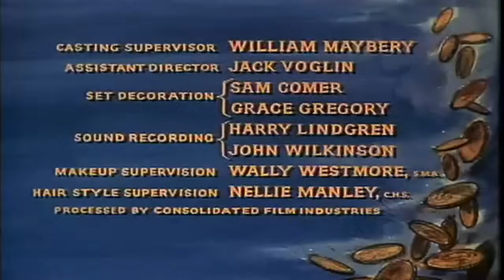The Mill 🗡️ | BONANZA | Episodios completos en español | Lorne Greene (1960)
El vecino de los Cartwright, Tom Edwards, vive parapléjico desde un accidente en el que se vieron implicados Ben Cartwright y una pistola. Su rancho se está echando a perder. Su esposa Joyce es amiga de Ben desde hace mucho tiempo, y Ben decide ayudar al matrimonio Edwards haciéndole a Tom una propuesta de negocios: los Cartwright construirán un molino de grano en las tierras de Edwards.

► Actores
Lorne Greene
Pernell Roberts
Dan Blocker

► Dirigido por
John Rich

El episodio se emitió el 1 oct 1960.